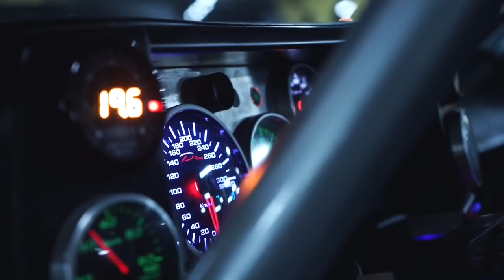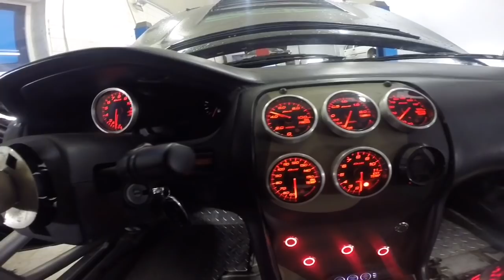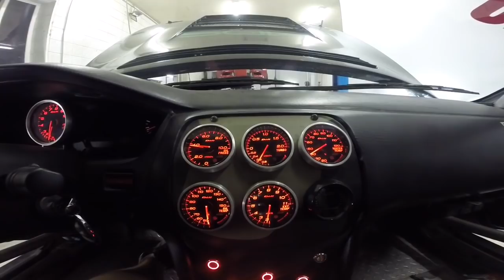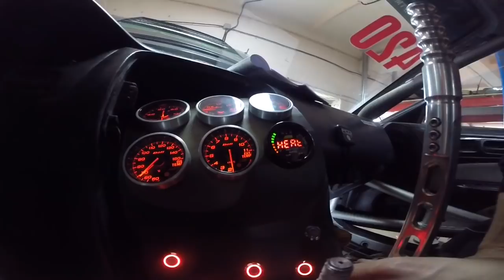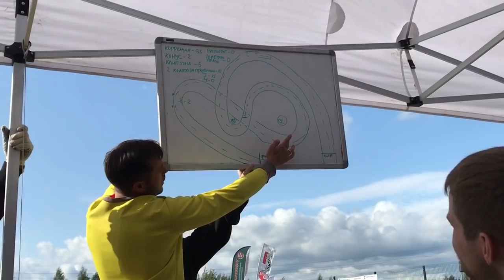Borsh Story #7 Выезд в Псков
Обо всем и не о чем , стрита не будет - мотайте ...)

Чумовая Ае 86
Кин Катя кабер пляж шешел
Изи гольф
Р гараж тюн ремонт слива
Джей Кин и сосиска
За шлз изи гольф
Турбомания установка шлз, топливного регуля , настройка fcd
брфуел
погрузка
Дрифт мацури покатушки Псков
вылет топ 16 лох

Всем мир 🤙😝